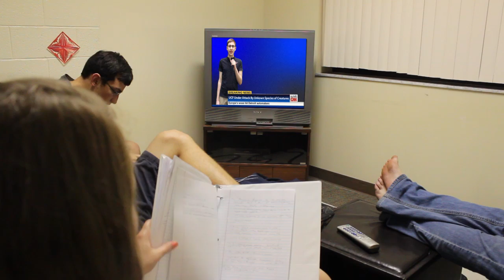Biology 101 Trailer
My DIG 3525 project, a trailer for Biology 101.